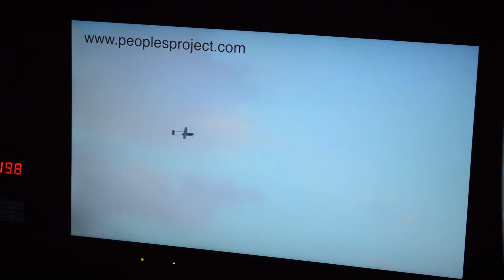BrainTV Report: Ukrainian Drones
Drones is a hot topic these days. They can be widely used in many indsutries, including military, machine building, media, tech and many others. Check out the interview with Mykola Syzenko from UkrSpetsSystems talking about the drones produced in Ukraine!